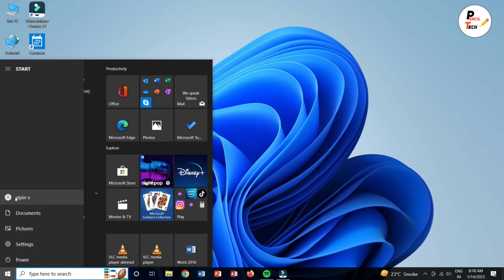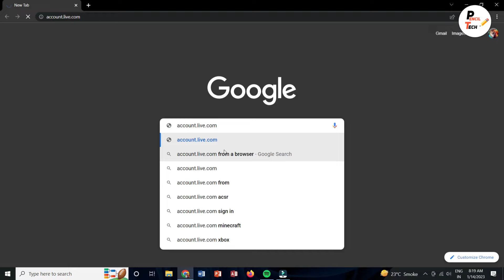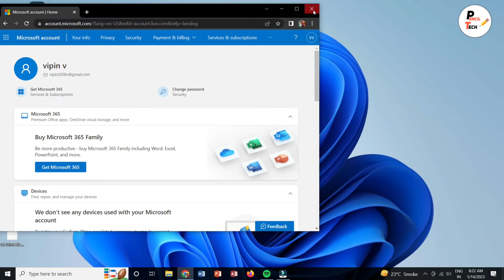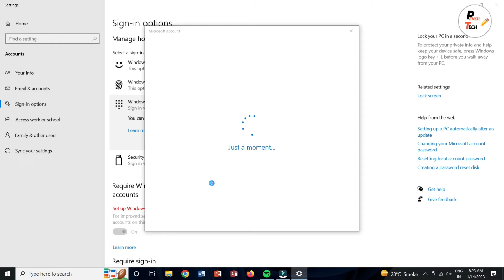There is a problem with your microsoft account To fix this sign in to account.live.com from browser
Solve there is a problem with your microsoft account. to fix this sign in to account.live.com from browser | Oops smething went in microsoft account in tamil